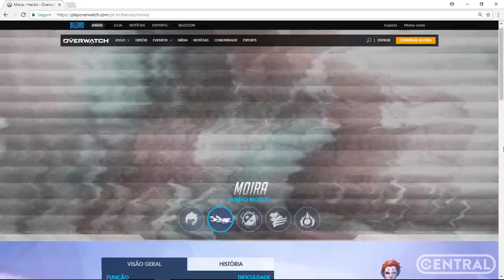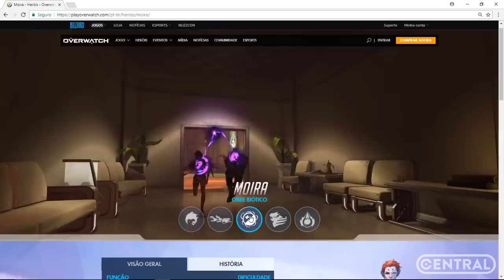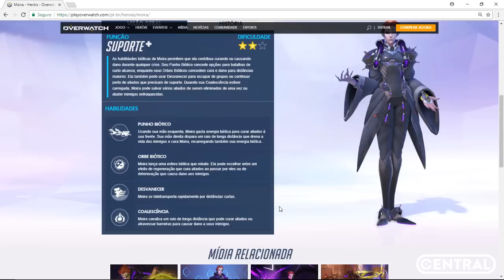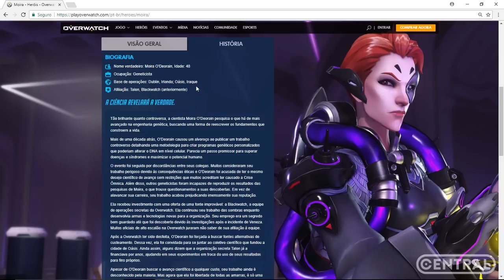MOIRA TODAS AS HABILIDADES - NOVO HERÓI OVERWATCH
TODAS AS HABILIDADES DO NOVO HERÓI DO OVERWATCH